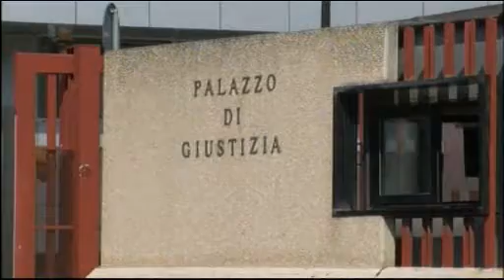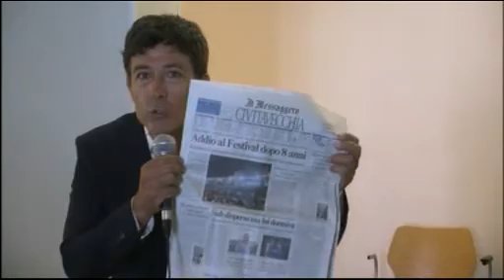TG Alto Lazio 07/08/2012 h. 19,45 - 1^ parte